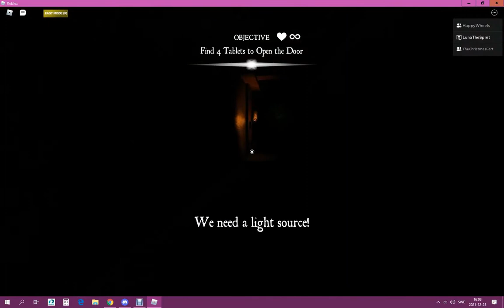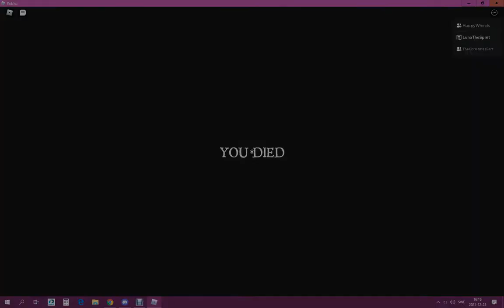Roblox - Trespass, Act 2, Sequence 2 - Horror game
Gameplay: CheeseWOAH, RoboScratcher & oOSimplyLunaOo
Recording/Editing: Luna